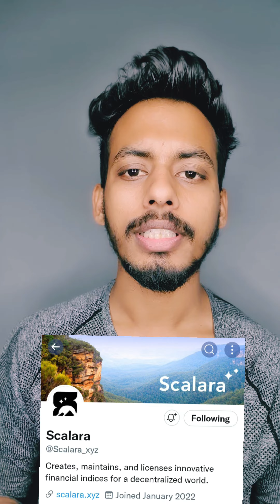Scalara NFT Index | NFT Index Investing Cryptopunk in low price | How to buy NFT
📌 Investing in NFT Index by Scalara.

This is on very raw stage, do not invest big amount.